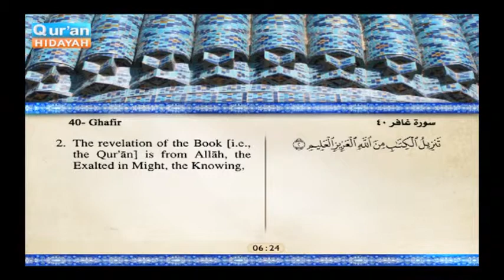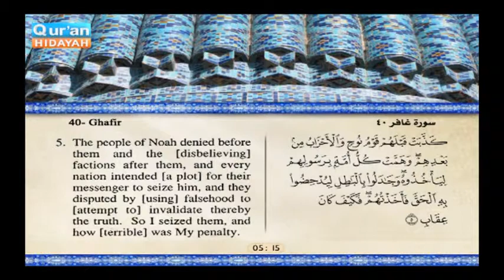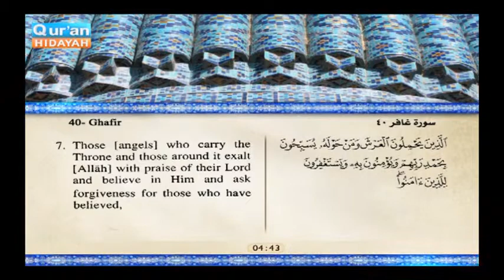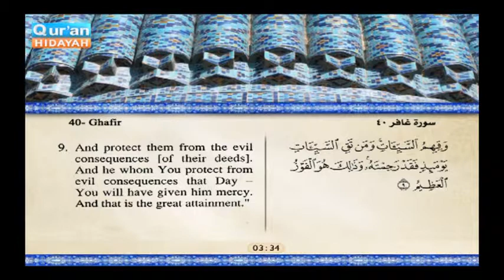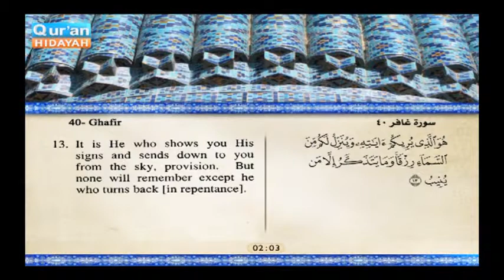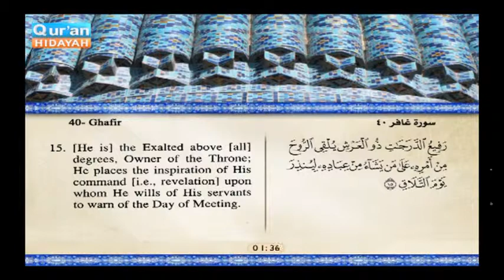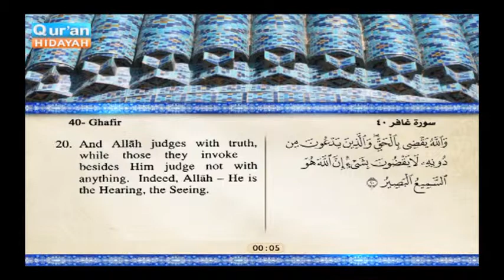Surat Ghafer, from the beginning of Sura to verse 20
تلاوة آيات من سورة غافر، وذلك من بداية السورة إلى الآية 20، مع ترجمة معانيها إلى اللغة الإنجليزية.